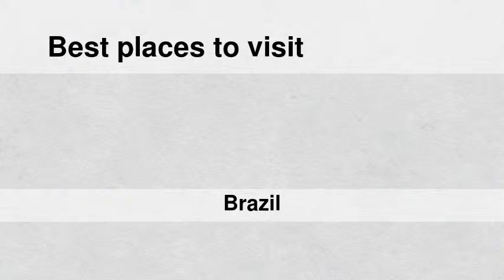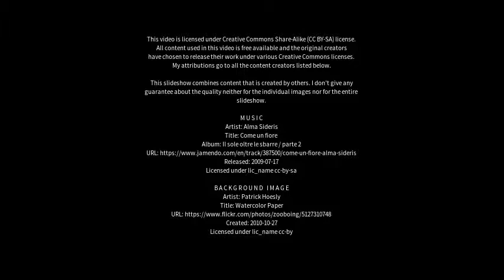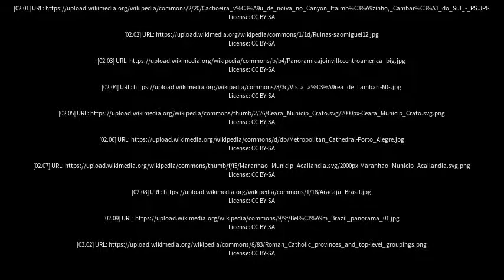Best places to visit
Best places to visit - Frederico Westphalen (Brazil) Best places to visit - Slideshows from all over the world - City trips, nature pictures, etc.